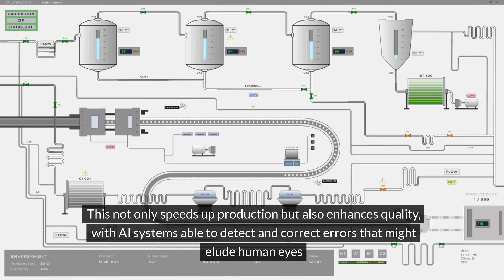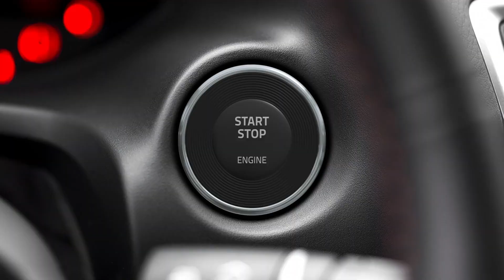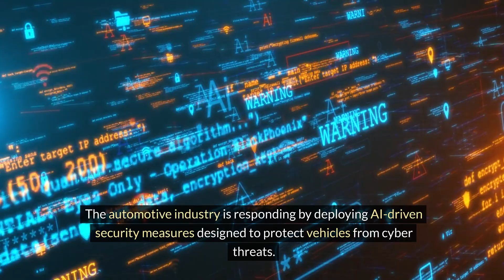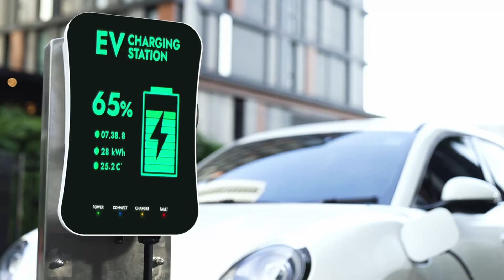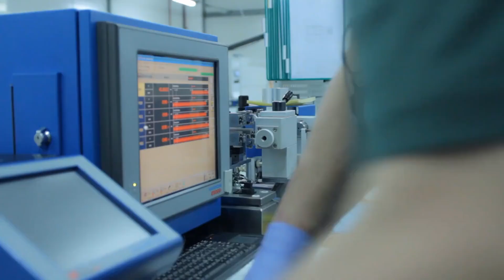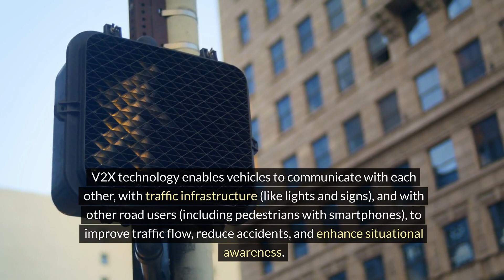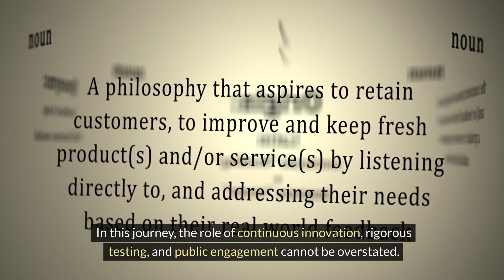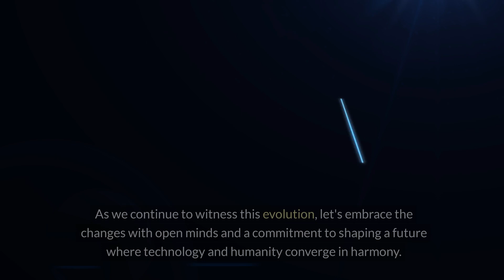Driving into the Future: AI's Automotive Revolution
In this thought-provoking video "Driving into the Future: AI's Automotive Revolution," we delve into the groundbreaking transformation that artificial intelligence (AI) has sparked in the car industry. We explore a timeline that spans from the cherished classics to the cutting-edge advancements shaping the future of transportation.

You Are Watching New&Old Auto!

The AI Future is Now! Artificial Intelligence-Driven Cars Are Here

2024 AI : 10 Things Coming In 2024 (A.I In 2024 Major Predictions)

What is generative AI and how does it work? – The Turing Lectures with Mirella Lapata

Jobs vs. Machines: The Rise of Artificial Intelligence